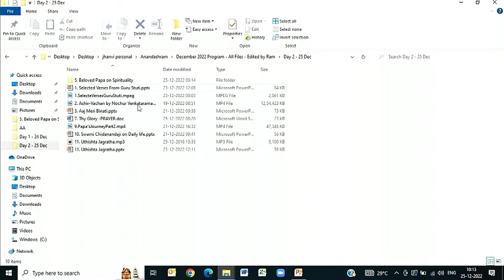Nochur Anna - 25th Dec 2022 - Beloved Papa's Sanyas Centenary - Anandashram Kanhangad - Om Sri Ram